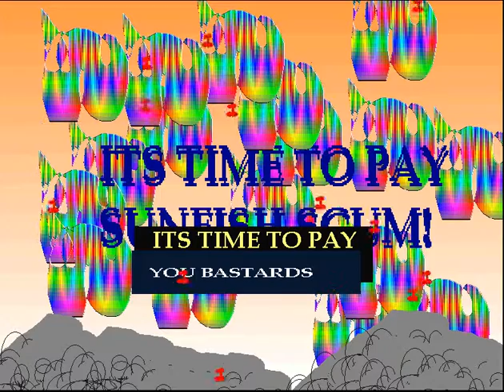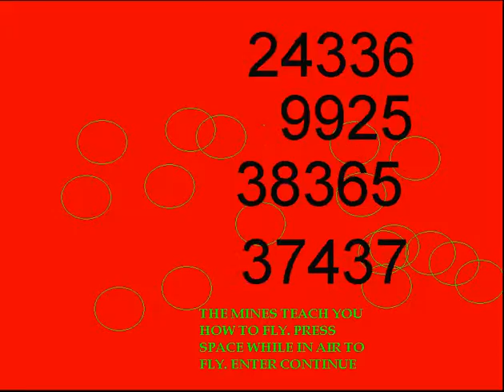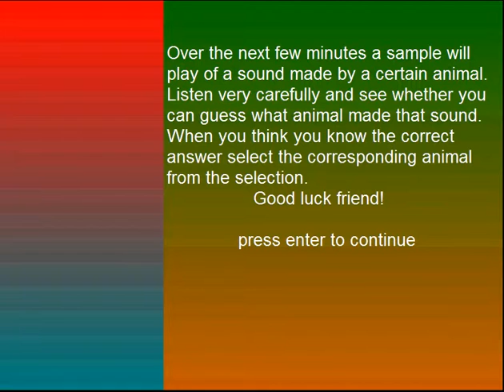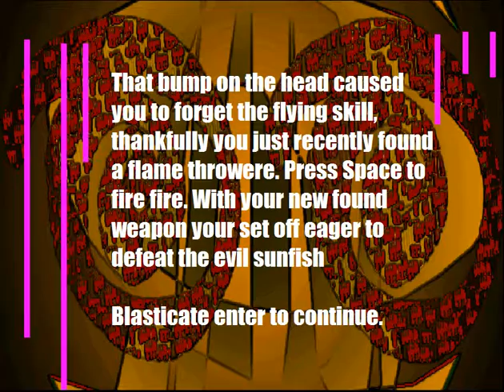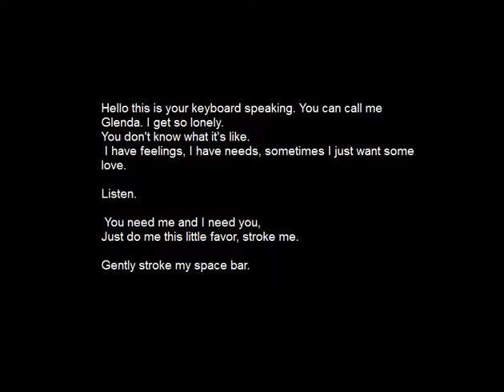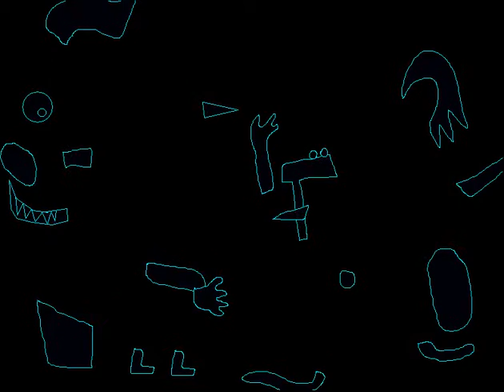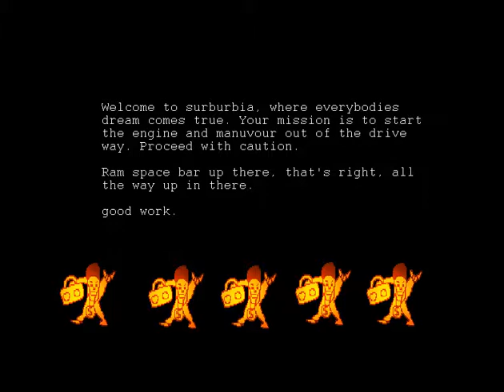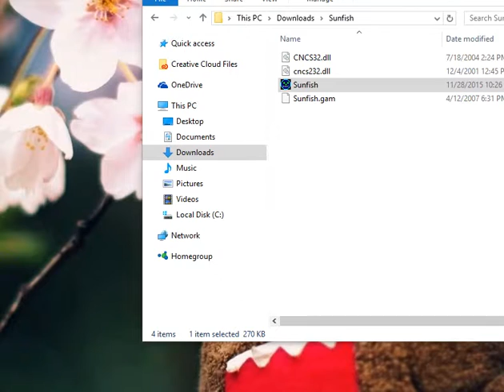Revenge of the Sunfish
Sorry, forgot to turn my mic on.
Also sorry for low quality.